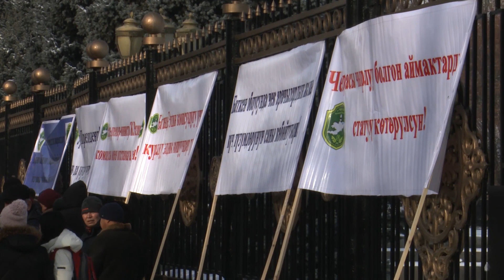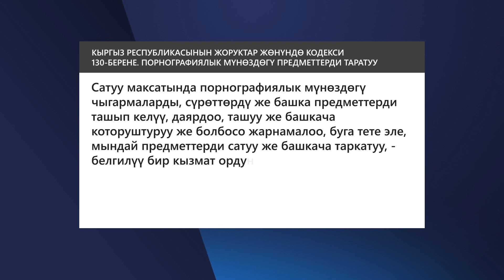БЕКНАЗАРОВДУН БАЛАСЫ БАЖЫГА орноштубу? \\ Жаңылыктар 17.01.2020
17 январь жаңылыктары: БЕКНАЗАРОВДУН БАЛАСЫ БАЖЫГА ОРНОШТУБУ?
* Болот Темиров аны сабагандардын бирөөнү тааныды,
* Бишкекте вебкам студиясын иштеткендер кармалды
* жана Бекназаровдун уулу бажы кызматына орноштубу?

Ушул жана башка жаңылыктарды бул чыгарылышта көрө аласыздар

Биздин каналга жазылыңыздар - Кыргызстандын жаңылыктарын биринчилерден болуп көрүңүздөр!